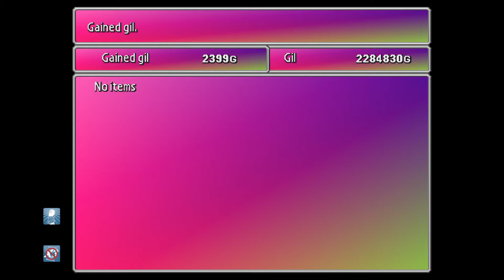FINAL FANTASY VII REMASTER - FULL HD GAMEPLAY STORY!